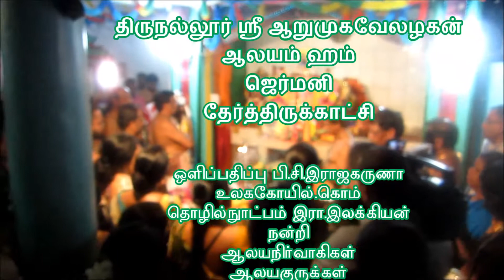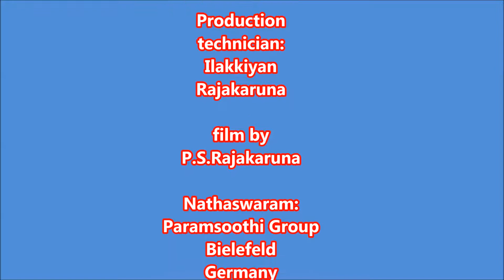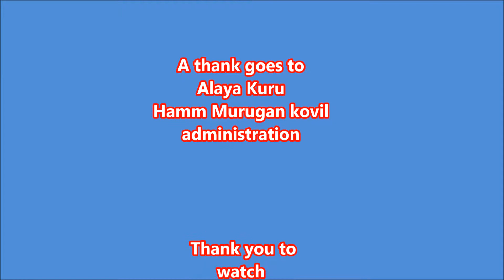Hamm murugan theer 20.07.2014 HDதிருநல்லூர் ஸ்ரீ அருமுகவேலழகன் ஆலயம் ஹம்